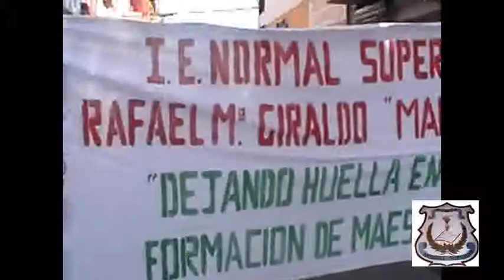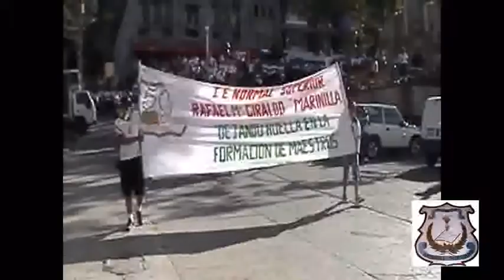película 1.wmv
juegos INTERNORMALES celebrados en Fredonia Antioquia, organizados por la Normal Mariano Ospina Rodriguez, Administración municipal, ASEFRE (asociacion de educadores fisicos del municipio de Fredonia) e INDERFRE; contando con la presencia de las delegaciones de: Amagá, Marinilla, Caucasia, Envigado, Yolombó, Sopetran, y Fredonia